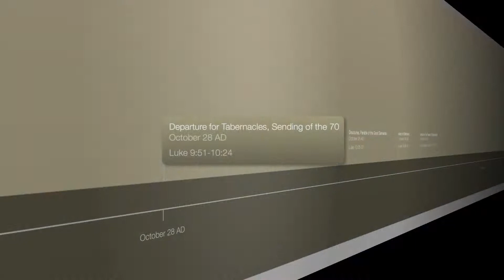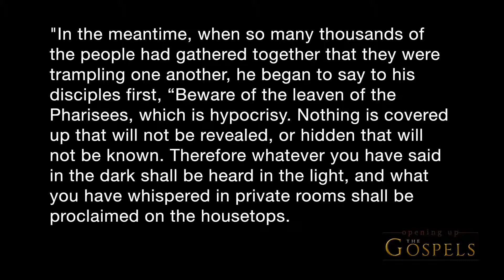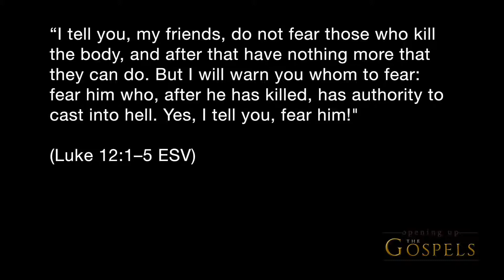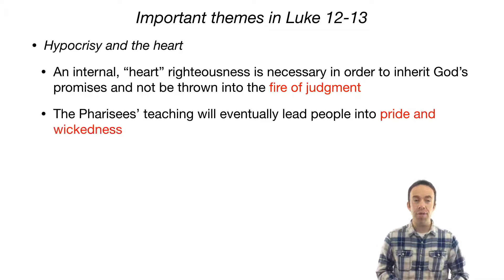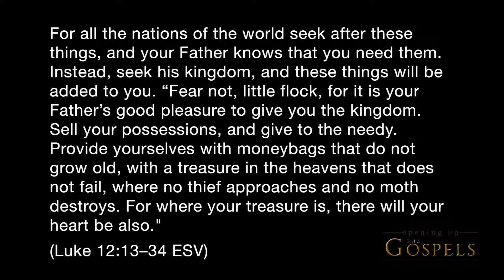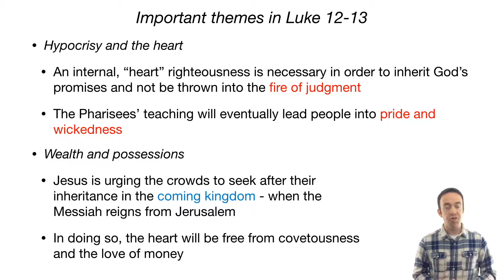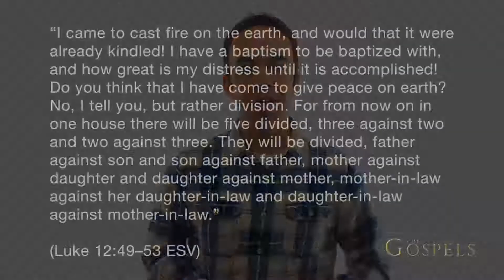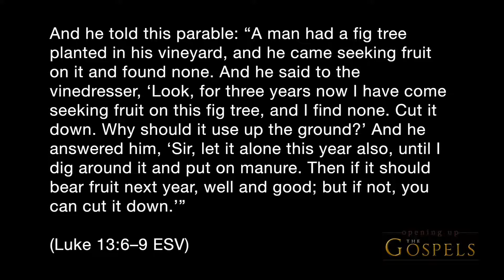Episode 94 - Teaching in Judea Between the Feasts - Opening Up the Gospels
After the Feast of Tabernacles in October, Jesus gives an extended teaching to the crowds in Judea in Luke 12-13.  Unlike the Pharisees who were leading the people of Israel astray, the good shepherd Jesus instructs the people in righteousness and encourages them to seek first His coming kingdom instead of possessions and wealth in this age.